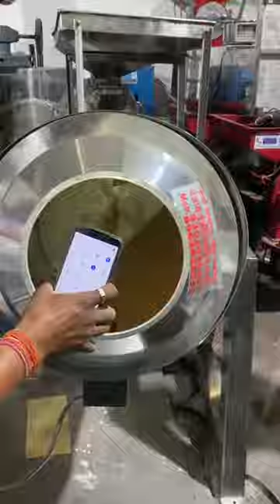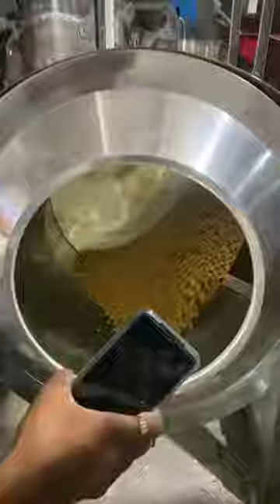Stainless Steel handa rostar machine 📲📞☎️